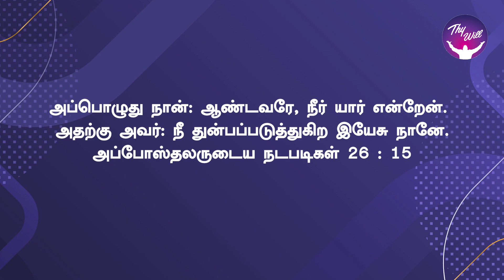I press toward the goal | நான் இலக்கை நோக்கி அழுத்துகிறேன் | God Morning | RBU Shyam Kumar